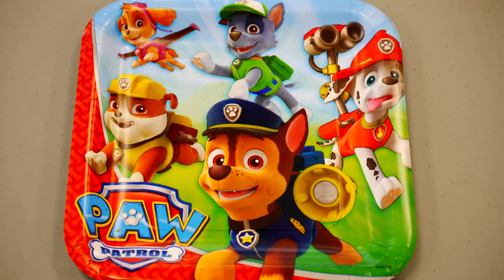Paw Patrol Fan Birthday Party GIANT Play Doh Surprise Egg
Hi everyone!  We have a special video for you guys today.  We have another totally awesome GIANT Play Doh Surprise Egg, but instead of opening this egg ourselves, we took it to a birthday party for Savannah to open.  This GIANT Playdough Surprise Egg is inspired by Paw Patrol.  Watch as Savannah and her friends open lots of fun surprise eggs and toys.